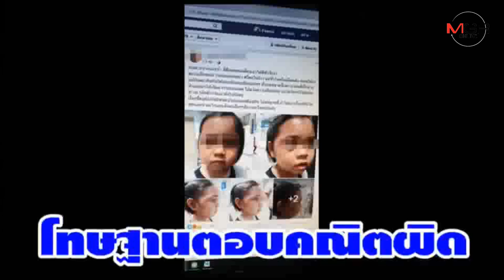เกิดอะไรขึ้น !!?? พฤติกรรม ความรุนแรง !! ครูลงโทษเด็กเกินกว่าเหตุ...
20/08/2019  เกิดอะไรขึ้น !!?? พฤติกรรม ความรุนแรง !! ครูลงโทษเด็กเกินกว่าเหตุ...
เกิดอะไรขึ้น!!?? พฤติกรรม ความรุนแรง !! ครูลงโทษเด็กเกินกว่าเหตุ... มีให้เห็นค่อนข้างบ่อย แม่พิมพ์ -พ่อพิมพ์ ทั้งหลาย มาร่วมลดการใช้ความรุนแรงกับเด็กกันเถอะ... มันจะฝังอยู่กับจิตใจของเด็กตลอดไป และจะกลายเป็นคนก้าวร้าวในอนาคต กระทรวงศึกษาควรนำไปทบทวนจริยธรรมของผู้ที่จะมาเป็นเบ้าหลอมอนาคตของชาติ หรือไม่ !??..